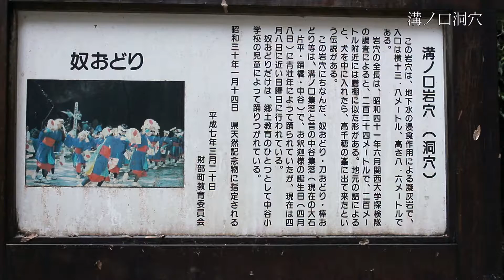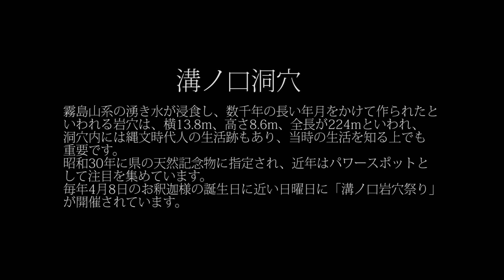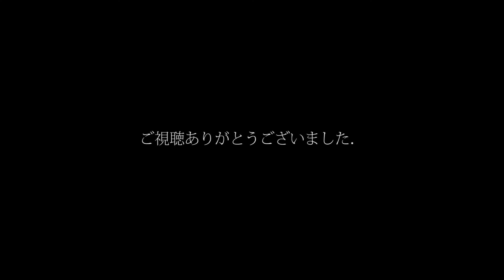溝ノ口洞穴 パワースポット CANON EOS X7i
溝ノ口洞穴
パワースポット
2015年10月16日
CANON EOS X7i